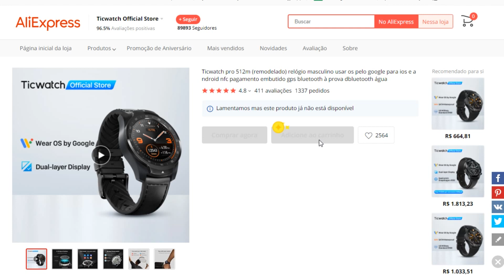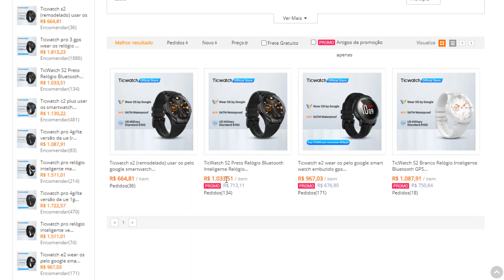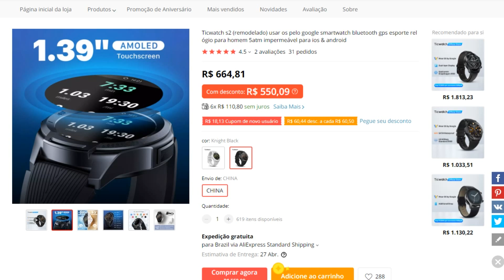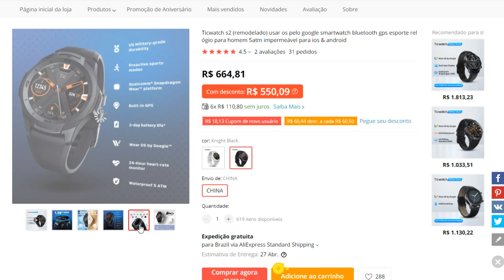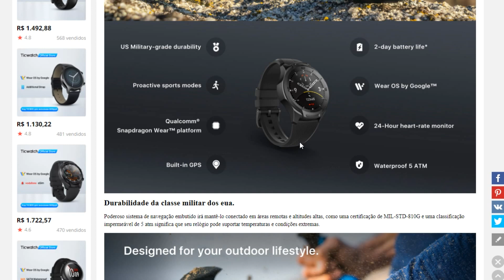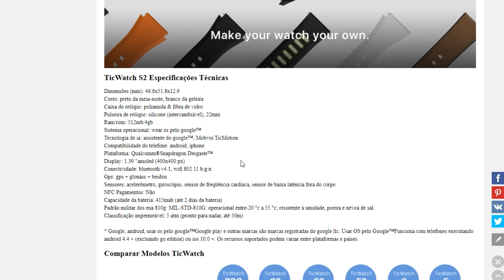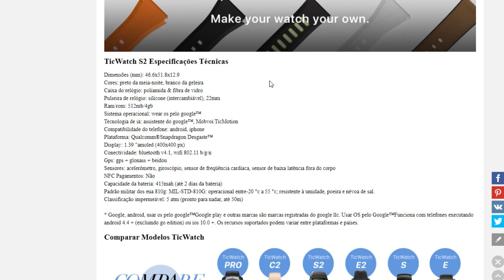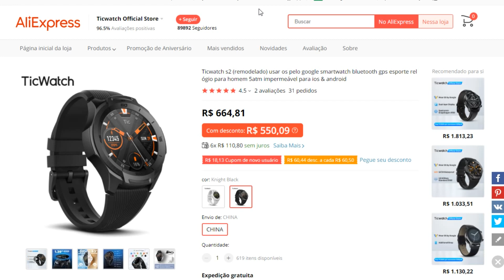SMARTWATCH com WEAR OS, GPS e 5ATM por R$530! ESSE tem CERTIFICAÇÃO MILITAR!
COMPRE SEU TICWATCH S2 NO ALIEXPRESS (vendedor oficial)

COMPRE SEU TICWATCH S2 NA AMAZON BRASIL